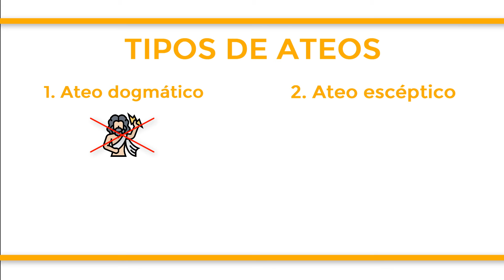¿Qué 5 tipos de ATEOS existen?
En resumen, un ateo es un individuo que no cree en la existencia de dioses o seres sobrenaturales. Pero ¿cuáles son los tipos de ateos que se pueden distinguir?
·         Ateo dogmático: no existe Dios.
·         Ateo escéptico: la mente es incapaz de descubrir si existe o no un dios.
·         Ateo crítico: la evidencia para creer en dioses es inadecuada.
·         Ateo filosófico: no encuentra ninguna evidencia de la existencia de un dios en el Universo.
·         Ateo especulativo: es imposible demostrar la existencia de un dios.